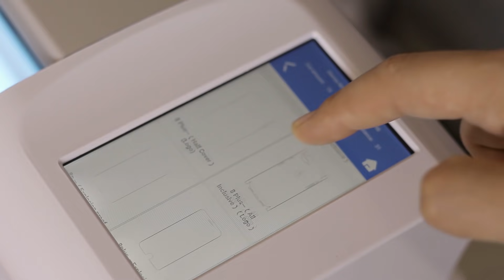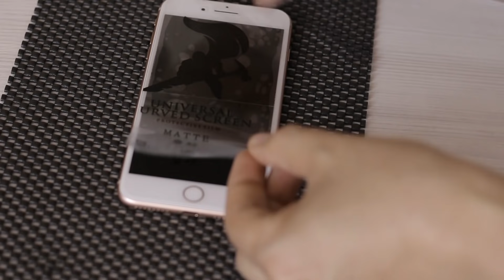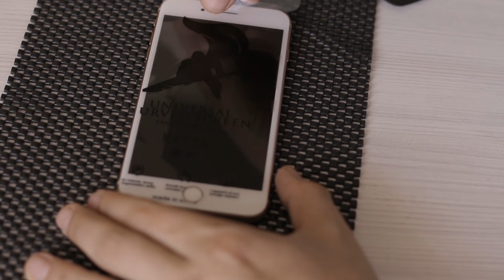Последствия покупки плоттера hoco g001 в 2021г.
Небольшое устройство размером с принтер для нарезки гидрогелевых пленок на смартфоны, планшеты и смарт часы.
С удобным сенсорным управлением на системе Android.